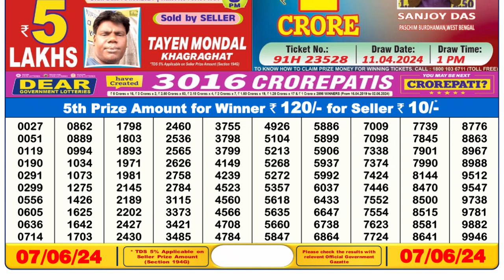Dear Lottery Sambad 6pm today 07.06.24 Nagaland State Lottery Result